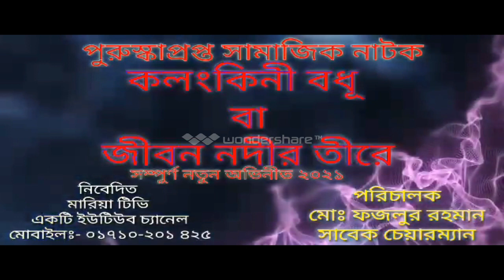New Bangla,,সামাজিক নাটক জীবন নদীর তীরে পর্ব ৮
নতুন_নতুন_ভিডিও_পেতে_চ্যানেলটি_সাবস্বাইব_করুন_New_Song_Jatra_মারিয়া_টিভি মারিয়া টিভি একটি ইউটিউব চ্যানেল ।আপনাদের মনোরঞ্জনের জন্য আমাদের এই ক্ষুদ আয়োজন ।আমাদের অনুষ্ঠান যদি ভাল লাগে লাইক কমেন্ট শেয়ার করে আমাদের পাশে থাকুন আর আর চ্যালেটটি সাবস্কাইব করে আমদের পাশে থাকুন। ধন্যবাদ সবাইকে।